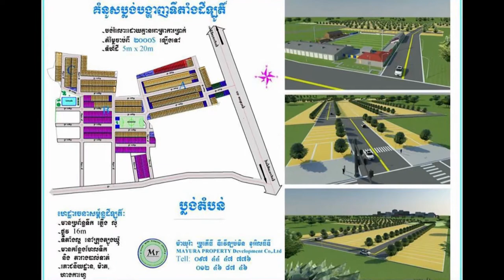ឆៃ លីដាឡែន និងប្រុសក្មេង ណាវ៉ាត់ត្រា ធ្វើឲ្យតាៗធាក់ស៊ីក្លូ ស្រក់ទឹកភ្នែក ទាំងមិនដឹងខ្លួន